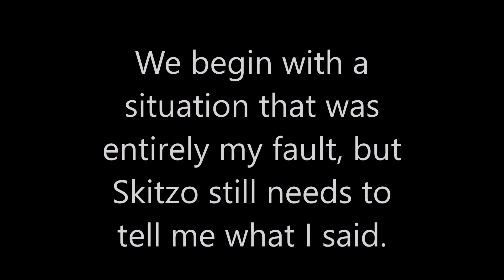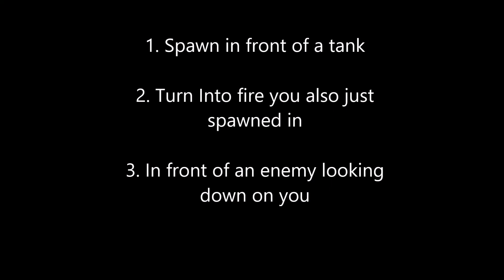BF4BS10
Much Bs in this one, but some funny stuff as well.

With: TheWalkingTank77, Skitzotech, and Telendrith